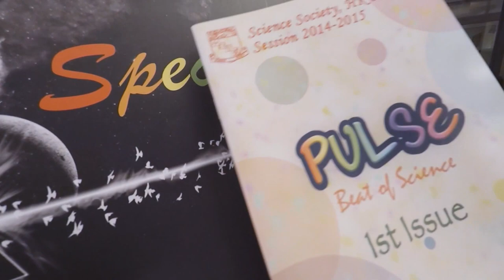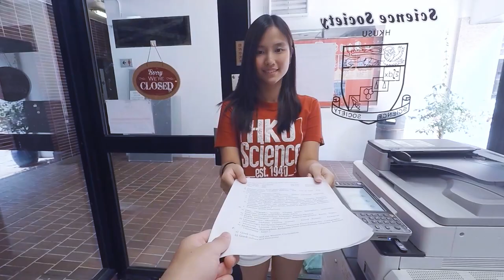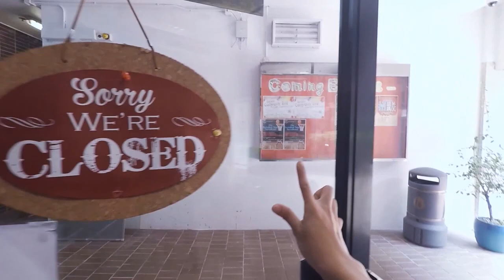Introduction of Executive Committee, Science Society, HKUSU Session 2014-2015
Registration Day:
Date: 13-14 August 2015
Venue: Podium, Kadoorie Biological Sciences Building

Orientation Day:
Date: 18 August 2015
Venue: HKU Main Campus

Orientation Camp:
Date: 19-21 August 2015
Venue: PLK Jockey Club Tai Tong Holiday Camp
Scipanion
Executive Committee
Science Society, HKUSU
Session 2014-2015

Chairman: Kong Wai Kwan Jerry

Internal Vice-Chairman: Ng Sin Ting Choco

External Vice-Chairman: Cheung Chak Sam Sam

General Secretary: Hsu Yuen Yi Kathy

Social Secretary acting Publicity Secretary: Chan Hiu Yan Hilda

Sports Secretary acting Marketing Secretary: Ng Ka Hei Michelle

Welfare Secretary: Wong Lok Man Mandy

Publication Secretary: Mak Chun Samson

Current Affairs Secretary acting Financial Secretary: Ho Cheuk Hang Henry